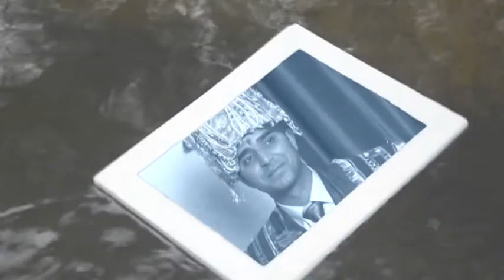Wedding song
a true love story of Kamal and Poonam